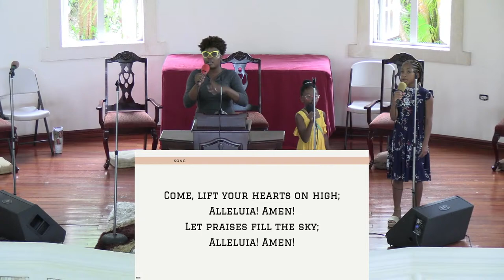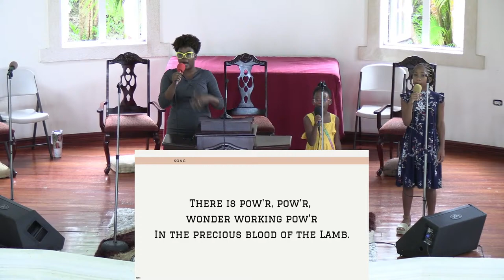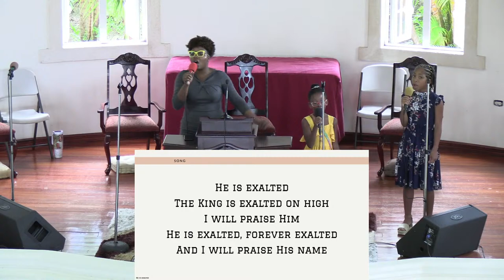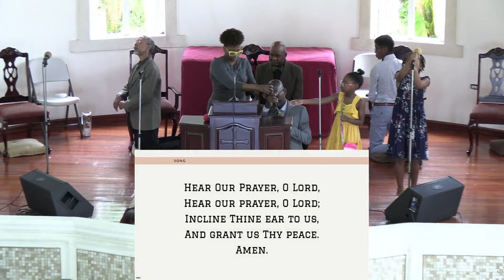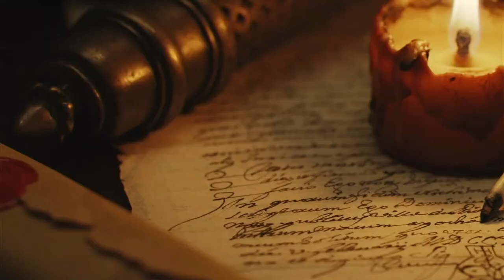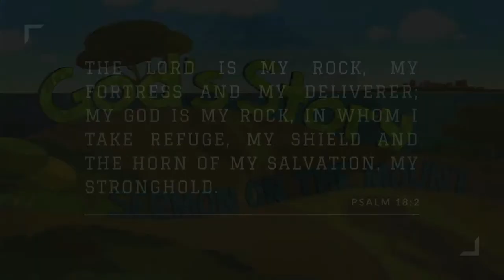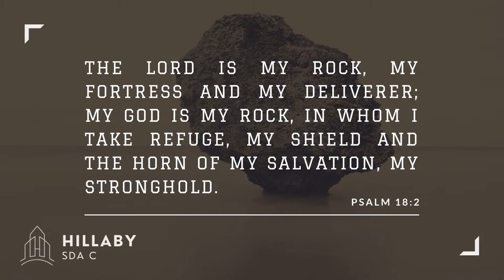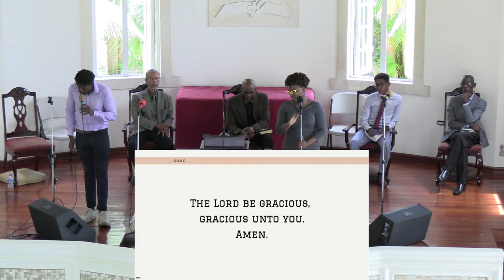Hillaby SDA Sabbath Service - April 13th 2024